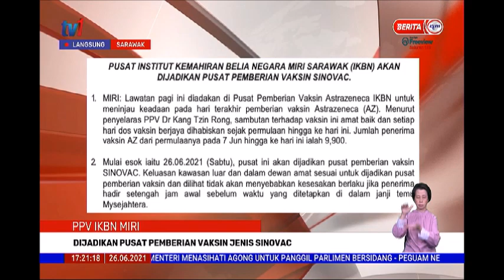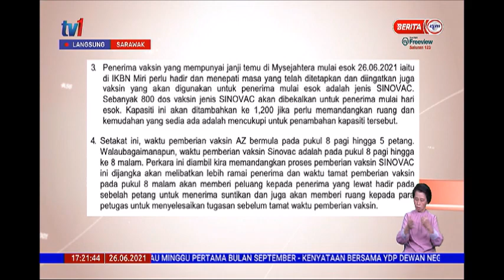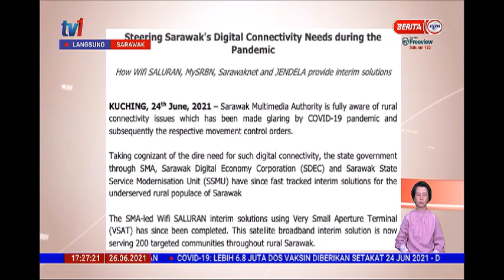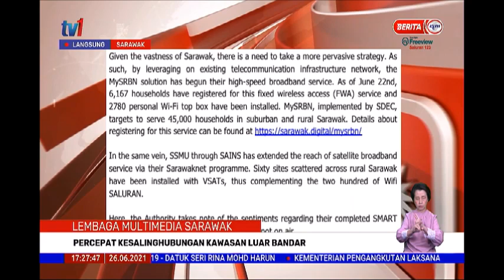26 JUN 2021 BERITA WILAYAH – LANGSUNG DARI SARAWAK